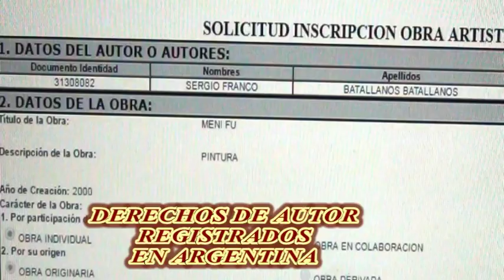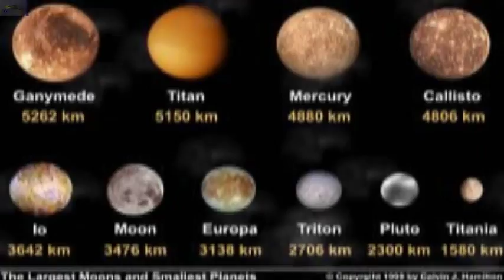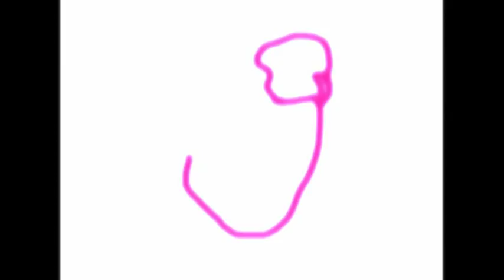HEROES DE EUKARIOT(DIOSES DE LA JUSTICIA VS MARKUS MYCLOHR PARTE 4)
ESTA ES LA PENULTIMA PARTE DE UNA BATALLA ENTRE DIOSES REALMENTE UNICA EN TODO EL PLANETA.  NO TE PUEDES PERDER ESTAS CANALIZACIONES NIVEL DIOS QUE TRAIGO PARA TI.